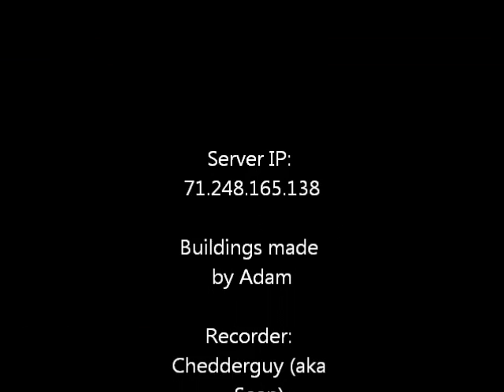New and Improved Minecraft Server Video